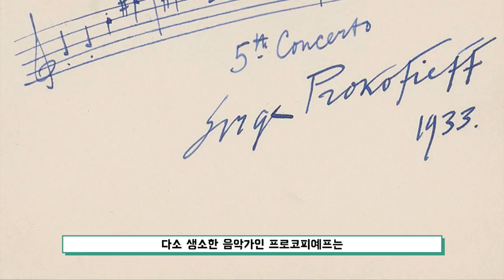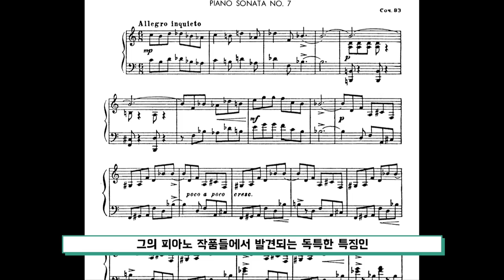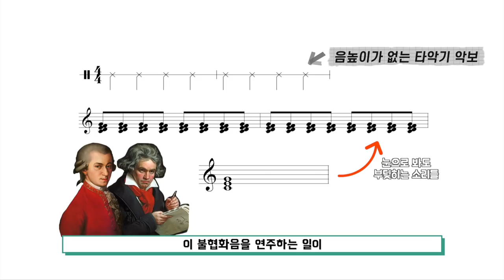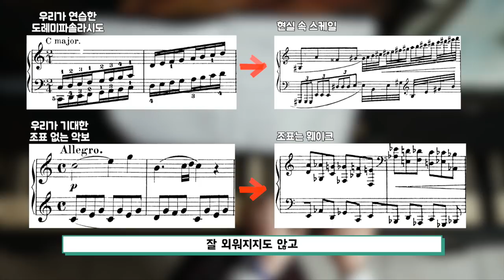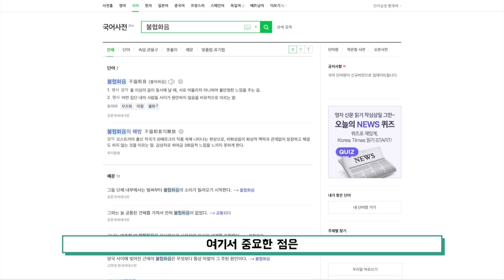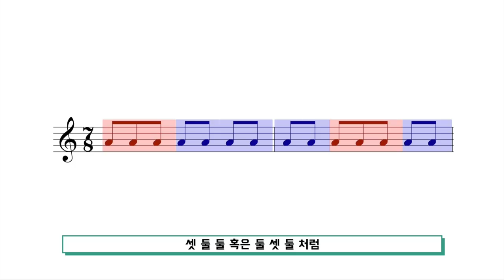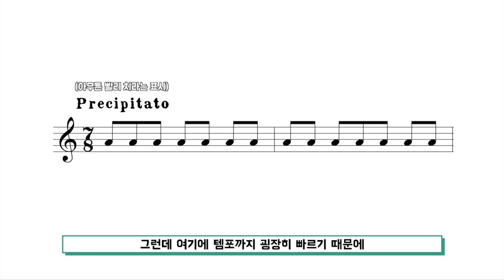전쟁 소나타는 얼마나 어려울까?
이번 영상은 '프로코피예프의 전쟁 소나타' 입니다.